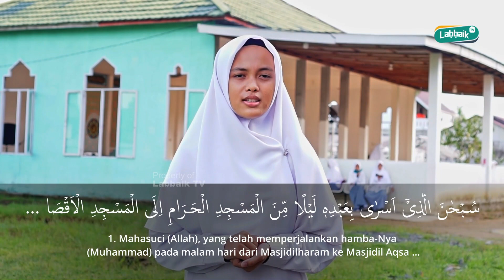PERISTIWA ISRA' MI'RAJ - DELLA ANANDA PUTRI - PESANTREN LABBAIK INDONESIA